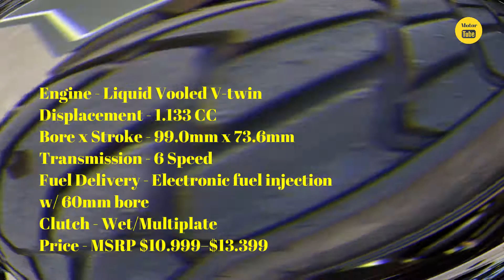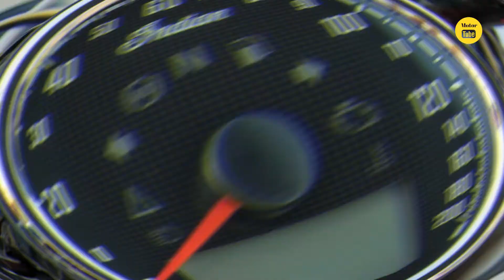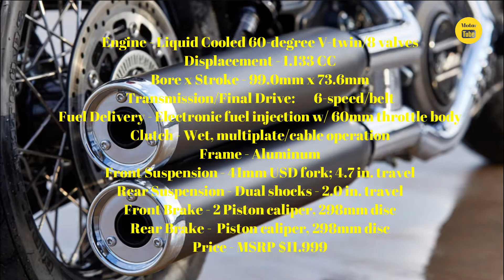2021/22 Indian Scout Lineup - Quick Review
The Indian Scout is a motorcycle built by the Indian Motocycle Company from 1920 to 1949. It rivaled the Chief as Indian's most important model. The 101 Scout, made from 1928 to 1931, has been called the best motorcycle Indian ever made

0:00 Scout Bobber Sixty
Engine - Liquid Cooled V-twin
Fuel Delivery - Closed-loop fuel injection w/
54mm throttle body
Clutch - Wet/Multiplate
Price - MSRP $8.999–$10.299
1:20 Indian Scout Bobber
Engine - Liquid Vooled V-twin
Fuel Delivery - Electronic fuel injection
w/ 60mm bore
Clutch - Wet/Multiplate
Price - MSRP $10.999–$13.399
2:41 Indian Scout
Engine - Liquid Cooled 60-degree V-twin/8 valves
Fuel Delivery - Electronic fuel injection w/ 60mm throttle body
Clutch - Wet, multiplate/cable operation
Frame - Aluminum
Price - MSRP $11.999
3:46 Indian Scout Bobber Twenty
Transmission/Final Drive: 6-speed/belt
Frame - Aluminum
Front Suspension - 41mm USD fork; 4.7 in. travel
Rear Suspension - Dual shocks - 2.0 in. travel
Front Brake - 2 Piston caliper, 298mm disc
Rear Brake -  Piston caliper, 298mm disc
Price - MSRP $11.999